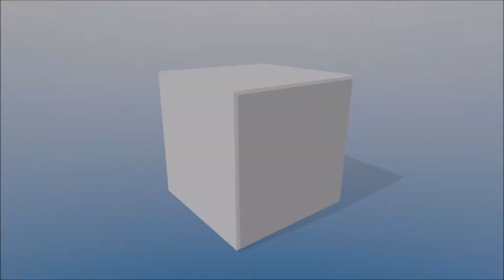Farnham Open 2017 full version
10 teams from 8 primary schools took part in February 2017. Filmed using a GoPro hidden in the goal net.